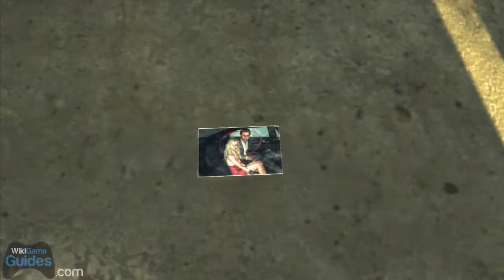Max Payne 3 - Let's Play Livestream - Chapter 1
Max Payne 3 Let's Play recorded live

Gameplay and commentary by Dan